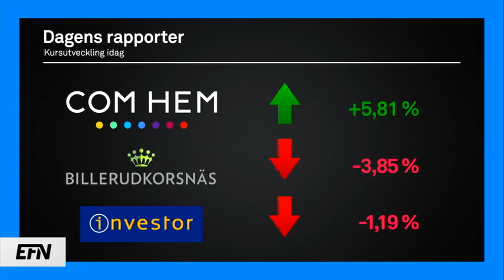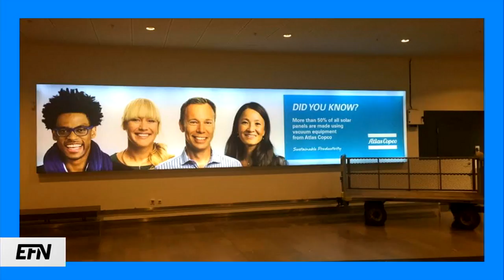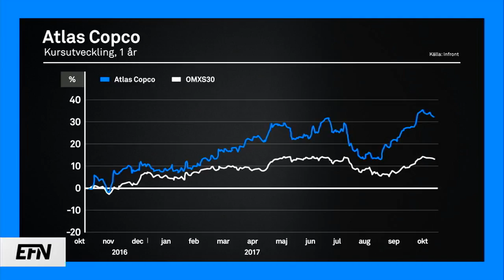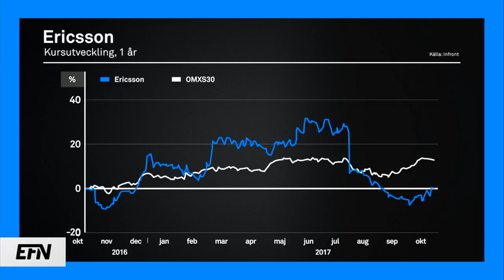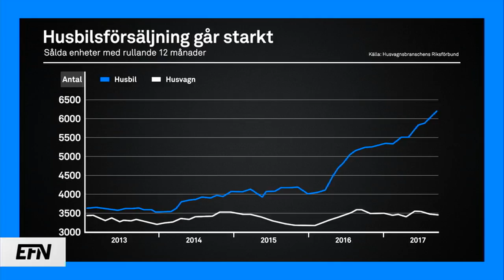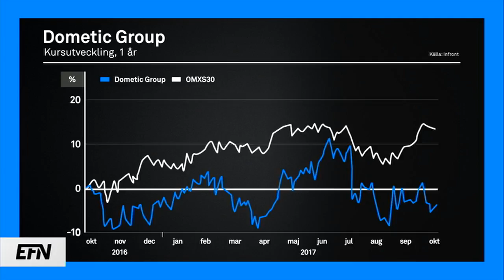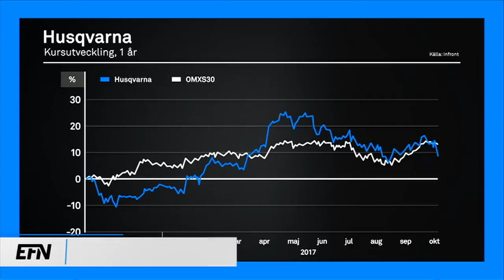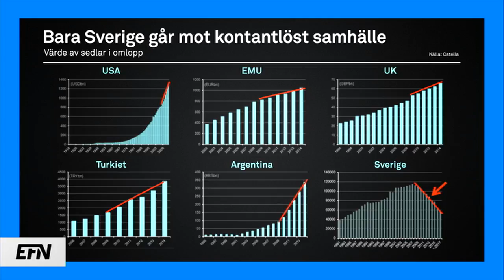”Ericsson borde ha vinstvarnat” | Börslunch 17 oktober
Rapportperioden har sparkat igång med kvartalssiffror från bland annat Com Hem och Billerud. Dag Werner från Handelsbanken och Pär Andersson från Spiltan kommenterar bland annat detta i dagens Börslunch.

I dagens program:

•Dagens rapporter.

•Förväntningar inför rapportperioden.

•Bra år för Atlas Copco.

•Dalande marginaler för Ericsson.

•Prispress för Vestas?

•Stark husbilsförsäljning gynnar Dometic.

•Kontantlöst samhälle och Loomis.

•Husqvarna flaggar för minskad försäljning.

•Electrolux vs. Whirlpool.

Programledare: Ellinor Beckett.